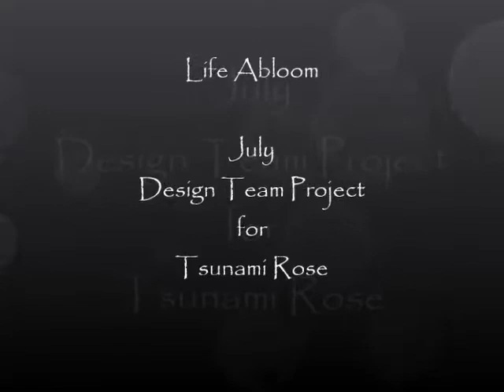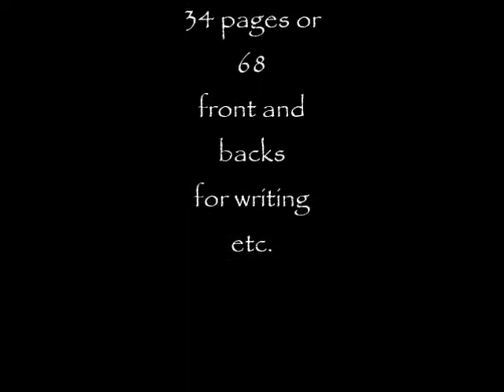Life Abloom, Tsunami Rose DT Project Flip through, July 2017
This is a flip through of my design team project for Tsunami Rose, July 2017. I used the kit called Life Abloom. It is a very beautiful kit, with lots of flowers, very feminine. I used a hard back book, took out the pages and made this junk journal. Please leave any questions below.